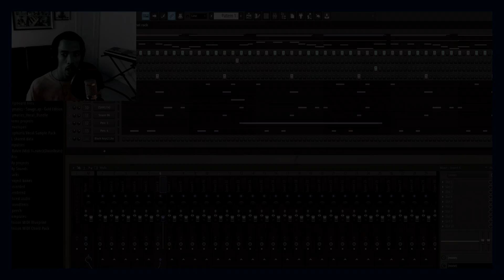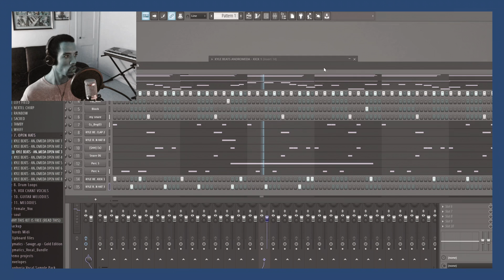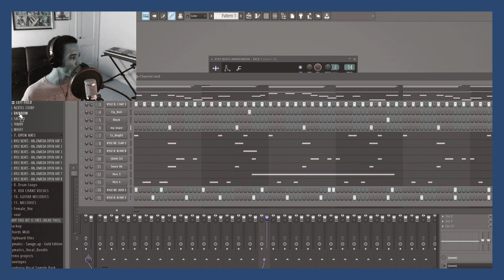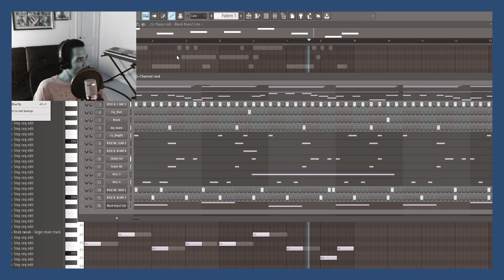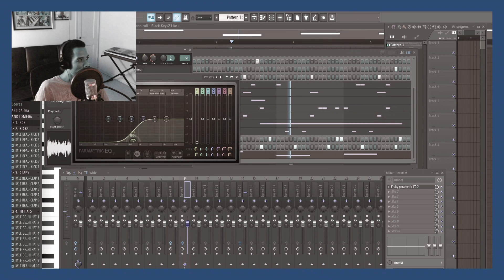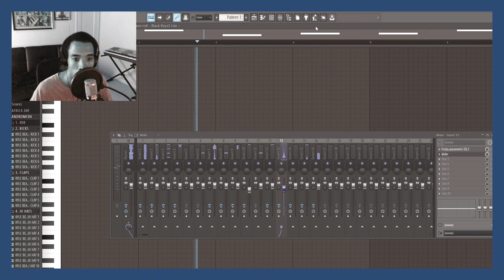Shawn Keys / Episode 1 September 9th 2020